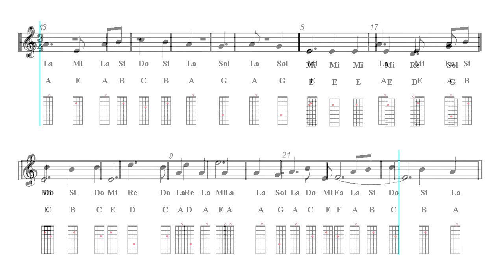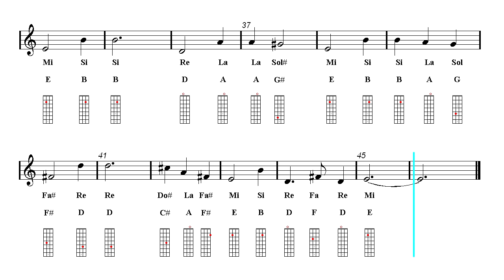Mandolin Notes Tutorial - To Zanarkand - Final Fantasy X (Sheet Music)